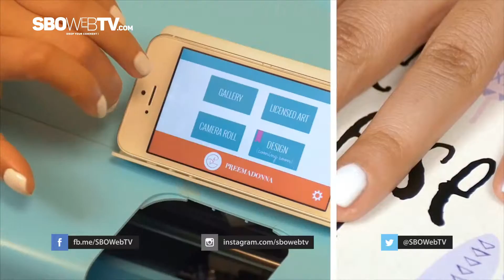Nailbot, Robot Untuk Wanita Pecinta Nail Art